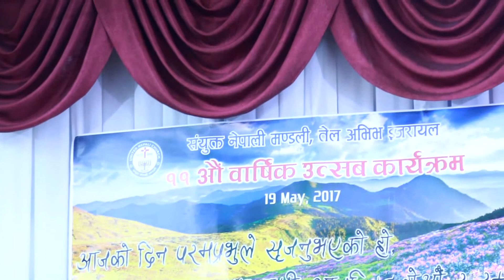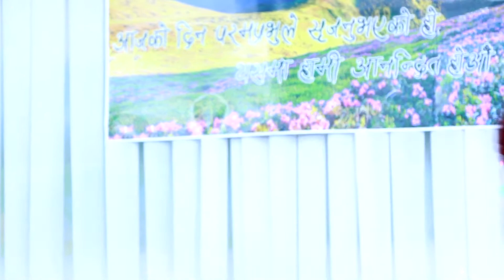CELEBRATING 11th ANNIVERSARY OF UNITED NEPALI CHURCH ISRAEL (Dance by: Susmita Timilsina)